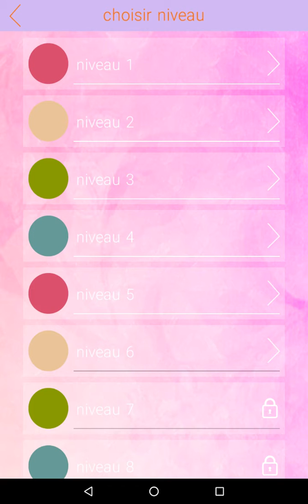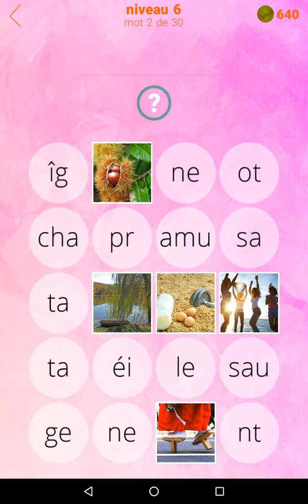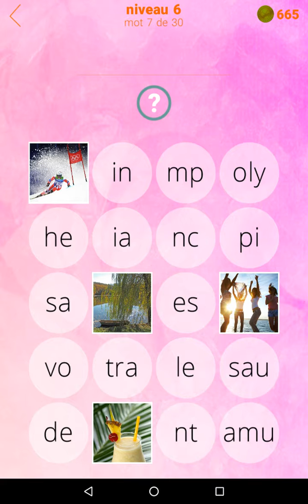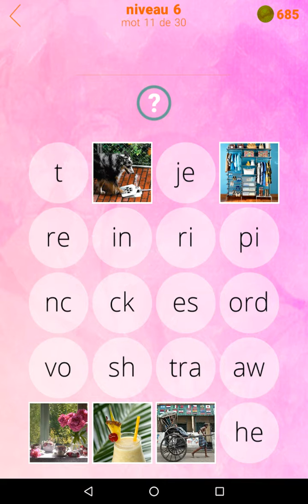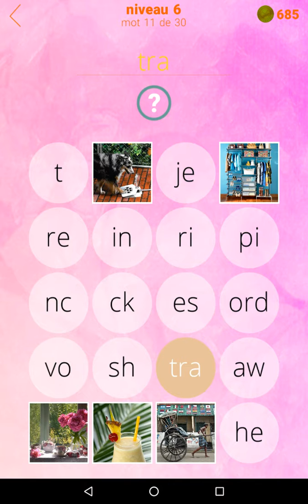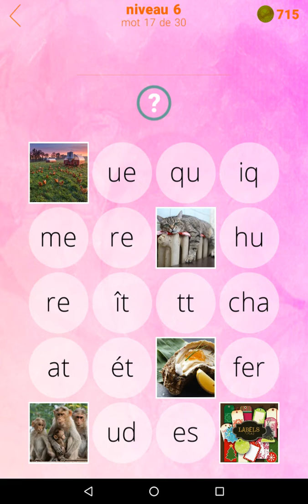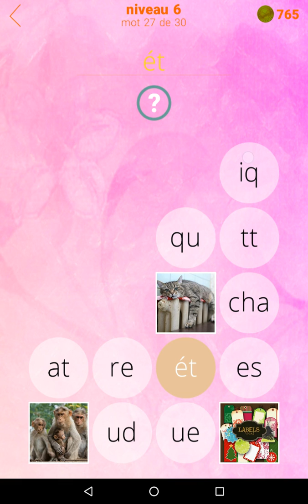Solution 630 Photos - Niveau 6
Voici la solution pour le niveau 6 du jeu de devinettes 630 Photos sur Android et iOS proposé par Nebo Apps.

Allez faire un tour sur notre site spécialisé pour découvrir toutes les solutions de vos jeux vidéo préférés.